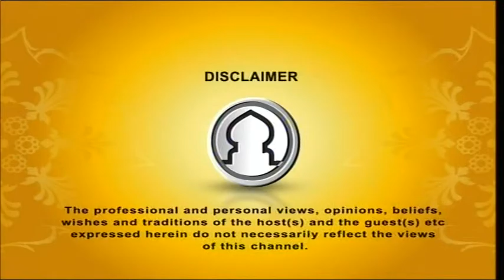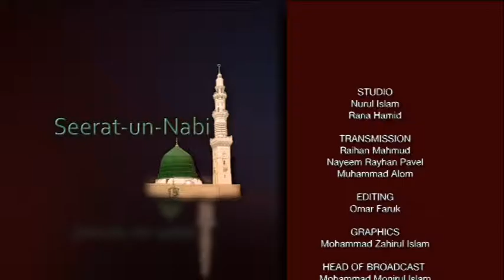Seeratunnabi EP 33 By Dr. Abdus Salam Azadi